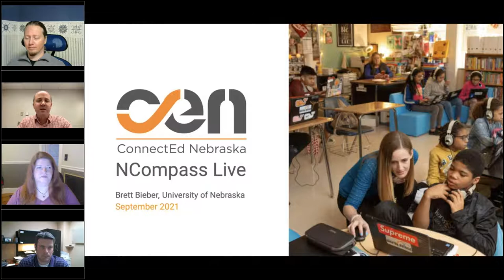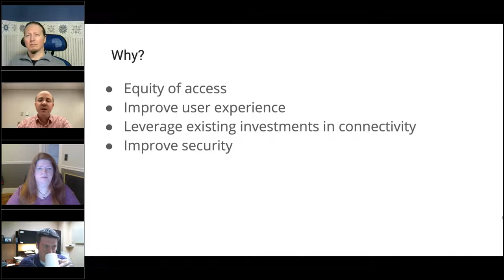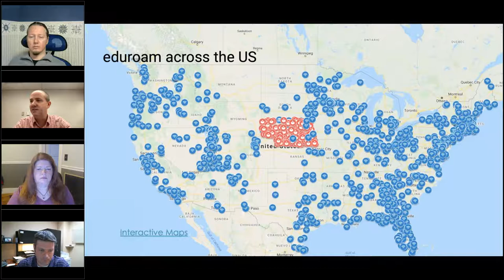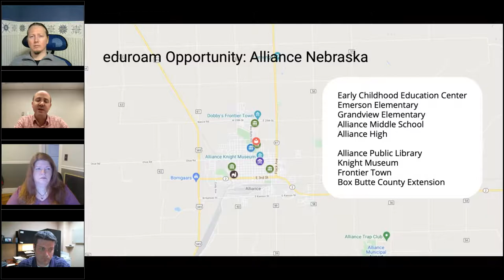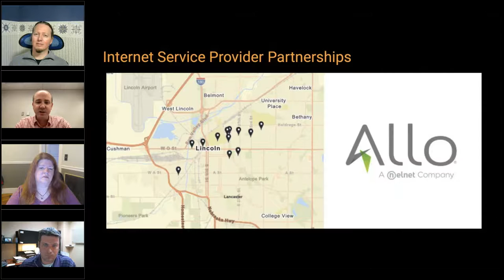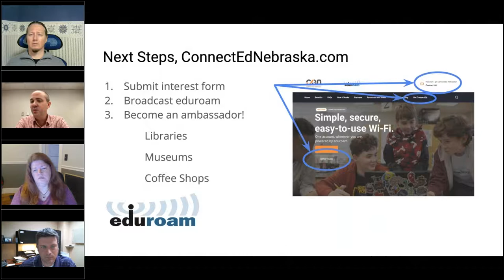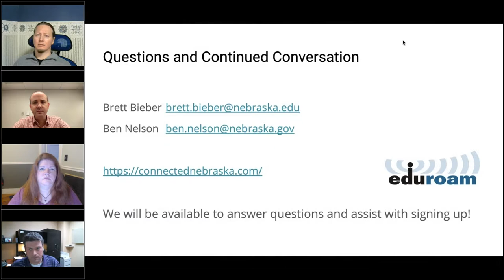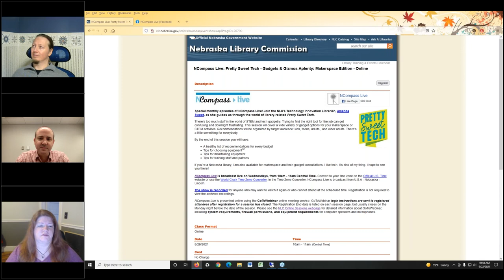NCompass Live: ConnectEd Nebraska - Wireless Internet for Students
Learn how K-12 schools across Nebraska are enabling seamless wireless internet access across the state, and how libraries can participate. ConnectEd Nebraska is a collaborative initiative between the State of Nebraska, University of Nebraska, and Nebraska Department of Education, to bring eduroam wireless to all Nebraska K-12 schools, libraries, and museums for free.

Following a successful rollout in Utah, Nebraska and Arizona are the next two states to continue this educational wireless initiative. With simple configuration of your wireless infrastructure, students will be able to connect to the internet seamlessly and securely. Attend this NCompass Live session to learn what eduroam is, which Nebraska communities have deployed eduroam, and how you can get involved.

Presenter: Brett Bieber, Director of Security Engineering, University of Nebraska